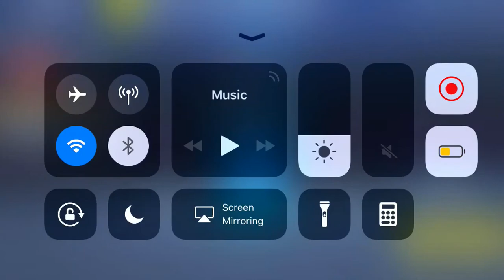Playing Fortnite Mobile on Google Fiber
I’m good I swer